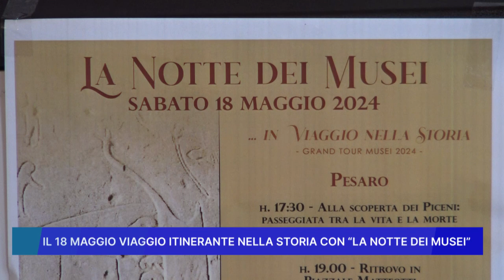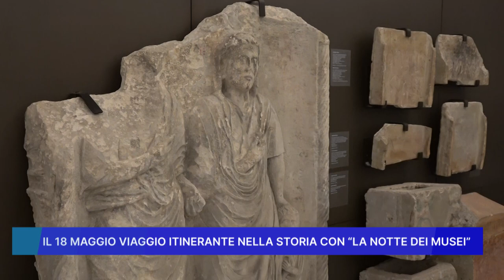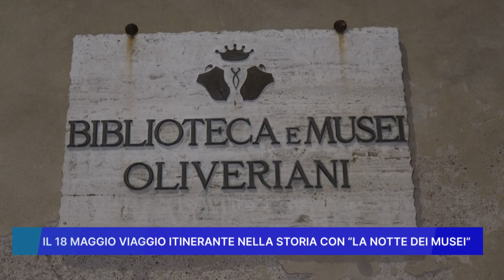IL 18 MAGGIO VIAGGIO ITINERANTE NELLA STORIA CON "LA NOTTE DEI MUSEI"